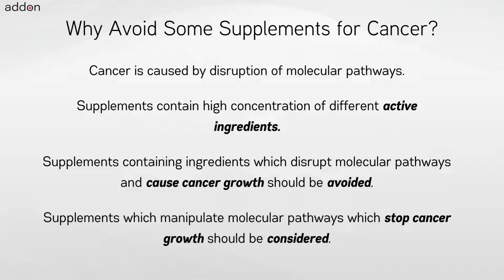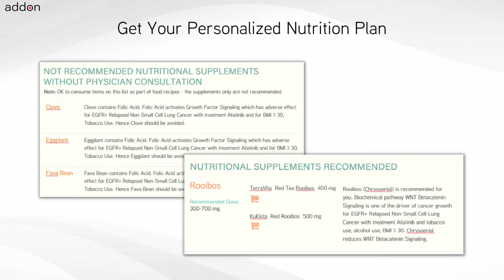For Which Cancer to Avoid taking Supplement Damiana?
Nutritional supplements and extracts like Damiana have benefits and are used by cancer patients and those at-genetic risk of cancer. There is limited or hardly any clinical data available for use of nutritional supplements and foods in cancer patients. Generating clinical evidence of efficacy for cancer through a randomized clinical trial is further infeasible due to variations in genetics and cancer chemotherapy treatments across cancer patients. Hence a different and new approach is needed to find out for which cancers you should not take Damiana supplement and why should not take them?

Taking Damiana extracts or nutritional supplements may benefit Primary Hodgkin Lymphoma patients on Bleomycin treatment over Allspice nutritional supplements. But Damiana supplements or Damiana extracts offer less benefit if on Radiation treatment for Primary Urethral Squamous Cell Carcinoma compared to Cnidium Monnieri. Similarly, taking nutritional supplements Damiana may benefit healthy individuals who are at genetic risk of cancer due to mutation of gene FLT3 over Coffee. But avoid nutritional supplements Damiana when at genetic risk of cancer due to mutation of gene GNA11.